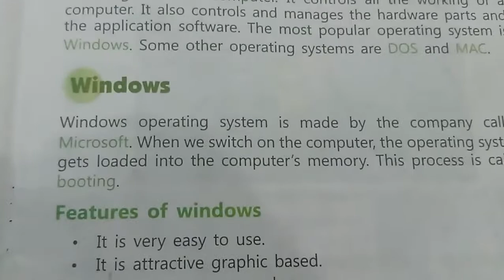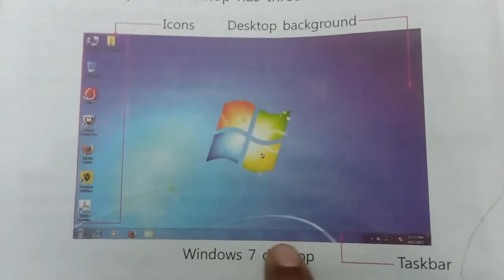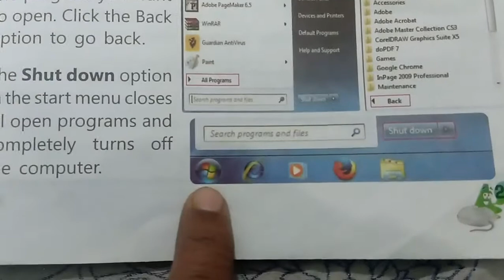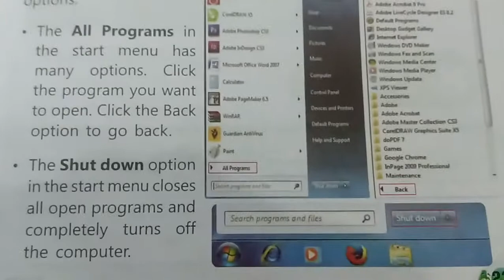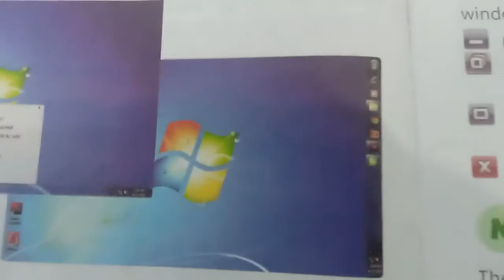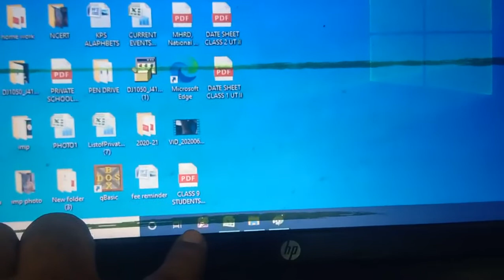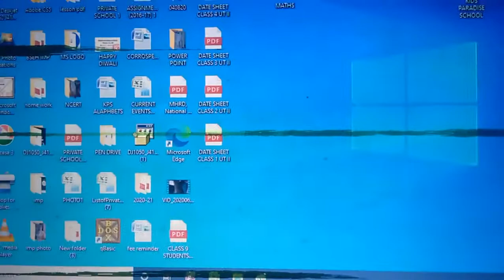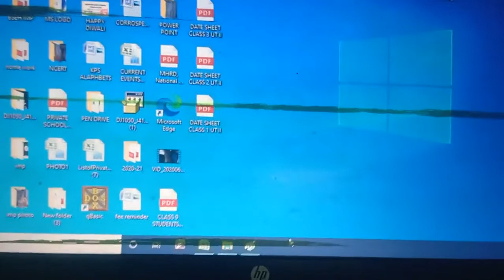KIDS PARADISE SCHOOL Class 3 Computer Ch 3 Windows 7 Le 2